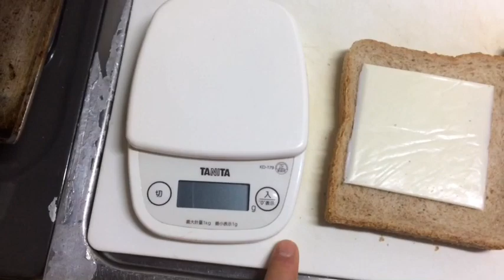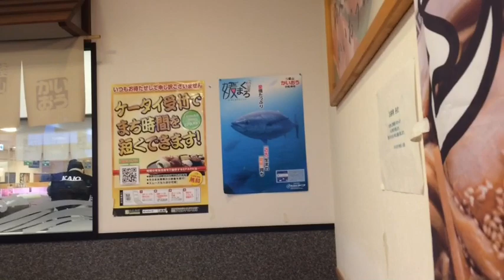Diário # 27 Perdi a virgindade to CÚ!?!?!